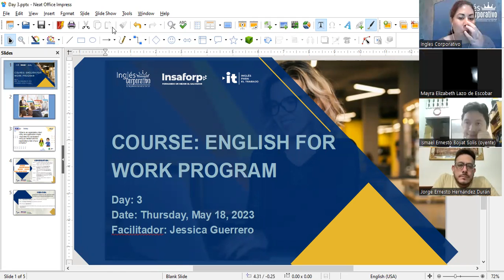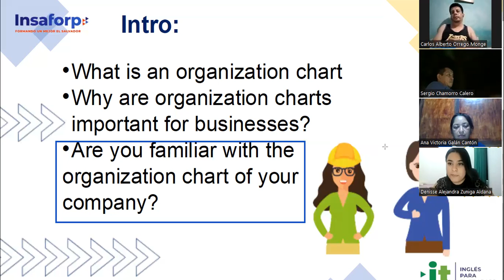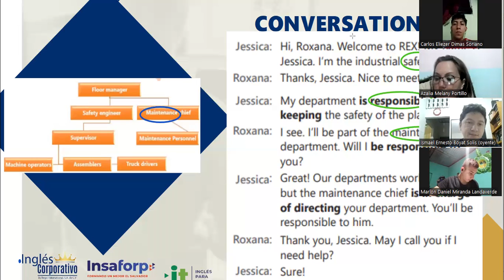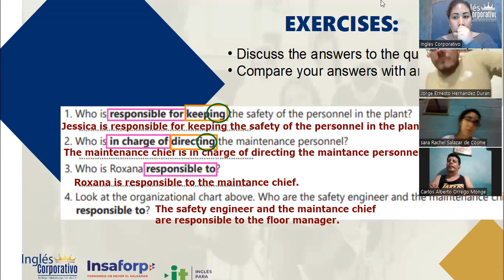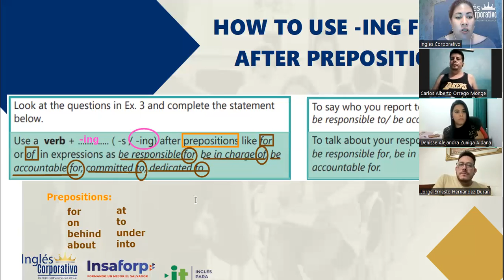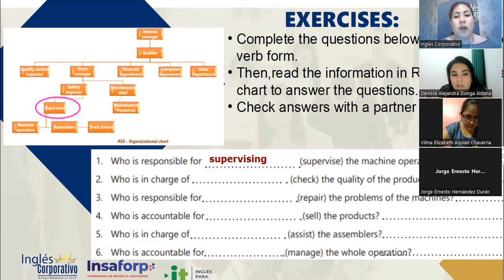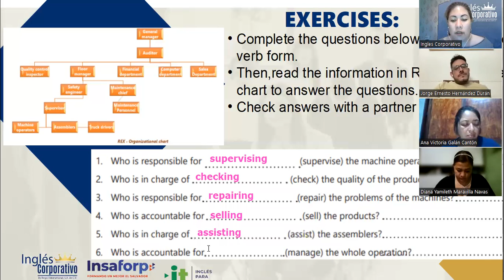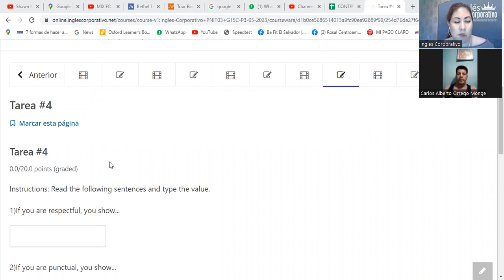Session 3- 18-05-202329750-8048-0078/2023- Guerrero-The passive voice